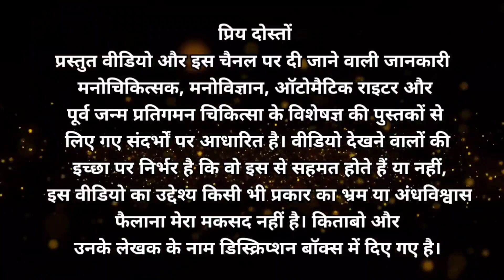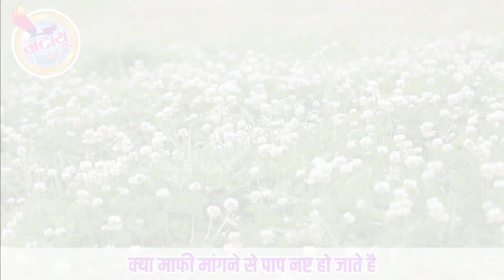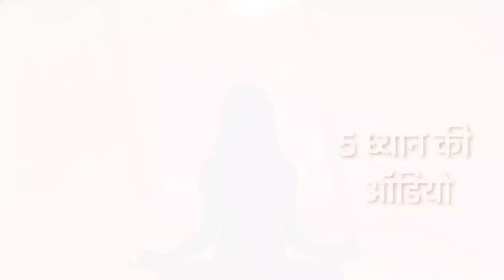क्या माफी मांगने से पाप नष्ट हो जाते है l Kya Maafi Mangne Se Paap Nasht Ho Jate Hai